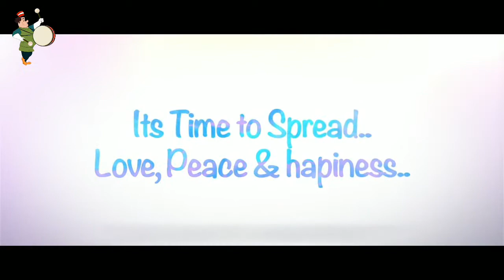Satyajit Ghorui || मेरे पूरे परिवार की ओर से आप सभी दोस्तों को होली की हार्दिक शुभकामनाएं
Happy Holi wishes to all your friends on behalf of my whole family...

_        *होली मुबारक*_
होली का त्यौहार सामने है, अपनी टीम के एक एक व्यक्ति से बात करें की इस बार होली में बाहर की जहरीली मिठाइयों का सेवन करने की जगह _*RCM*_ के शुद्ध उत्पादों से होली मनाएं।
_*Rcm*_ के गुलाब जामुन मिक्स और शुद्ध हेल्थ गार्ड आयल से बेहतरीन गुलाब जामुन बनायें,
_*RCM*_ की लजीज सोन पापड़ी
_*RCM*_की शुद्ध भुजिया,मिक्सचर,
खाइये और लोगों को तोहफा दीजिये
   मिठाई और व्यंजन बनाने के लिए _*RCM*_ का स्वास्थवर्धक और शुद्ध आटा,मसाले,आयल, नमक आदि का इस्तेमाल करें और सदा  स्वस्थ रहें
 _*याद रखिये स्वास्थ ही संपत्ति है*_
_*RCM है जहाँ स्वास्थ्य है वहां*_
_*JAI RCM*_

*HOLI* -means

*H*--- hate (घृणा)

*O*--- out (बाहर)

 *L*--- (love) (प्रेम)

 *I*-- (in) (भीतर)

*होली* का अर्थ है नफरत और घृणा को बाहर निकालकर प्रेम करो।

*आपको होली की अग्रिम शुभकामनाएं*

नफरत की होलिका जलाओ,

प्रेम का रंग बरसाओ;

मस्ती में डूब जाओ,